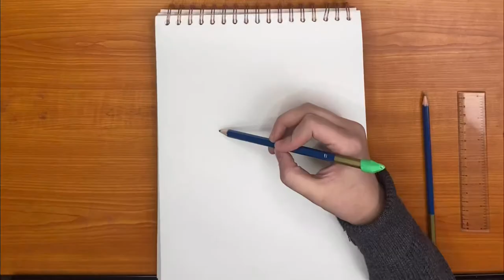Cover Girl (by Amenna)